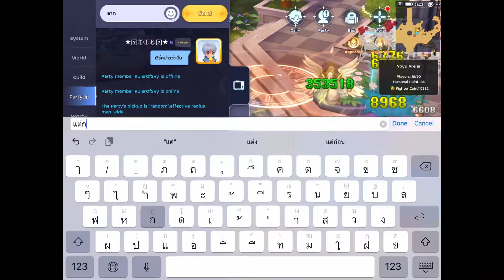Fear Poison Stun Freeze CC distribution build